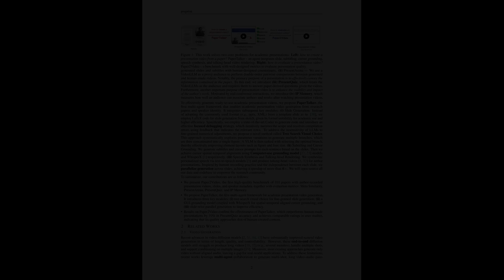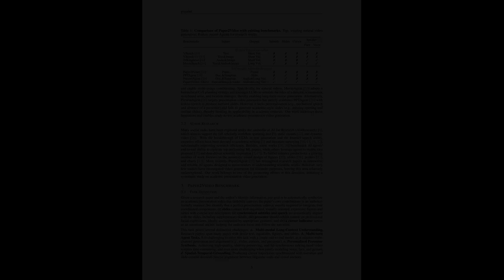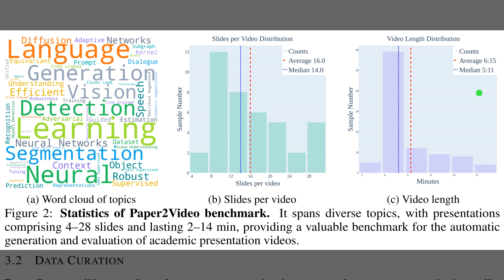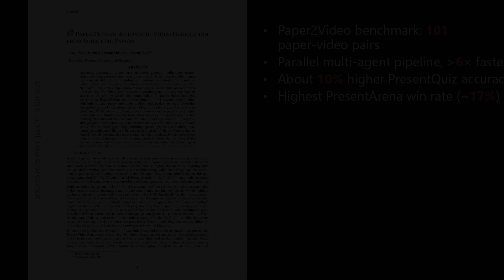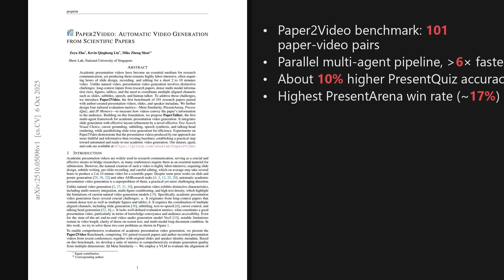Paper2Video: LLM Pipeline for Paper Videos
In this AI Research Roundup episode, Alex discusses the paper:
'Paper2Video: Automatic Video Generation from Scientific Papers'
The authors introduce Paper2Video, a benchmark of 101 papers paired with real presentation videos, slides (40% coverage), and speaker metadata to study automated scholarly video creation. They propose new evaluation protocols: Meta Similarity for slide/subtitle/speech alignment, PresentArena for pairwise preferences via VideoLLMs, PresentQuiz for coverage, and IP Memory for recall. Their method, PaperTalker, is a multi-agent pipeline that builds slides, subtitles, speech, cursor, and talker, parallelizing per-slide processing for over 6× speedup. Key elements include LLM-generated LaTeX Beamer slides with compile-guided debugging and a Tree Search Visual Choice over layout variants.